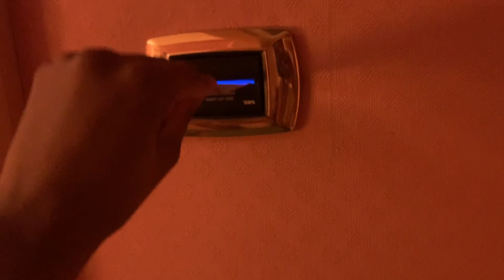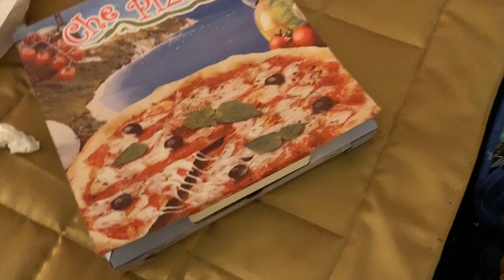Italy Day 3 | Language Barrier Had Me Stuck | SHG Hotel Antonella